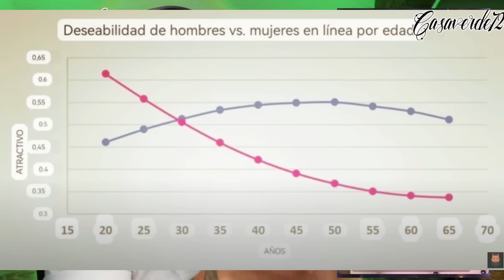Casaverde72 reacciona a FEMINISTA que llama a los HOMBRES perdedores.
Asegúrate de darle ME GUSTA al video, decirme que te pareció el video en un comentario y compartir para que el mensaje llegue a nuevas audiencias. Si quieres ir un poco mas allá y ayudar a respaldar el canal considera en convertirse en miembro del canal por solo MX $49 al mes para acceder a videos especiales y otras ventajas del canal; haz clic

Canal de Podcast  @PodcastElMuro
Canal de Vlog  @Casaverde72Vlog
Canal de clips @Casaverde72Clips